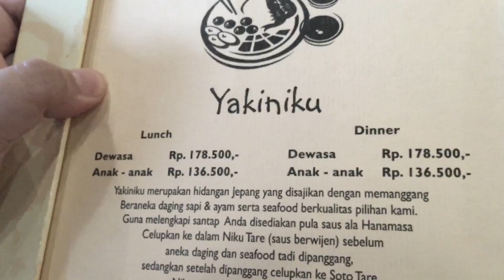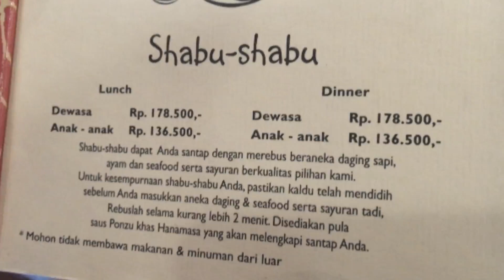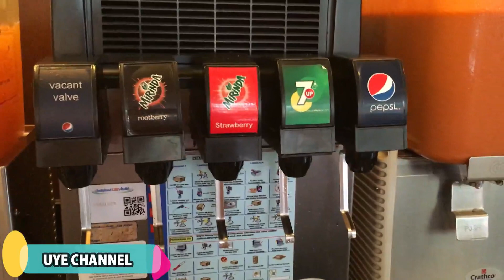di Hanamasa makan & minum nambah sepuasnya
ini adalah salah satu tempat makan favorit Uye gaesss. kali ini uye makan di hanamasa yg di cububur Depok. kalo yg di cabang sini kita bisa makan & minum sepuasnya hanya sekali bayar gaesss... mantap kannn...simak dan jgn lupa like, comment & subscribe ya gaesss... biar uye makin semangat kasih info lg. makasihhhh.

Lokasi : Jl. Raya Alternatif Cibubur KM. 1, Harjamukti, Cimanggis, Harjamukti, Cimanggis, Kota Depok, Jawa Barat 17435